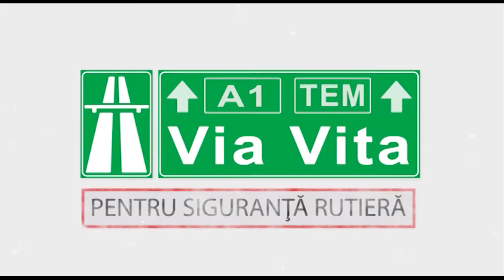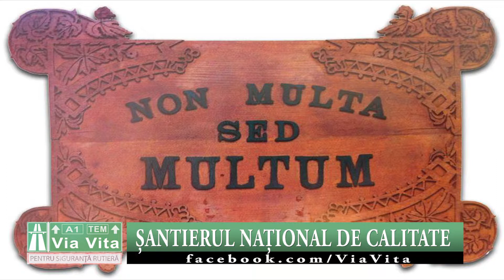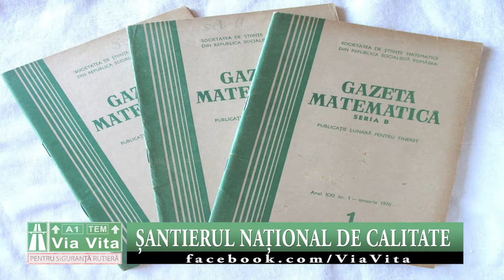Via Vita - pentru siguranță rutieră. Șantierul Național al Calității